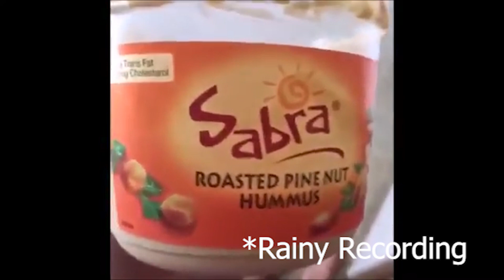Fallen SMP Members as Vines (Applications Open)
All original vines go to their original creators!

*:･ﾟ✧ Video & Thumbnail Creator *:･ﾟ✧

Staff will get to it ASAP! Have a great day!

Vines that butter my croissant.(edited)